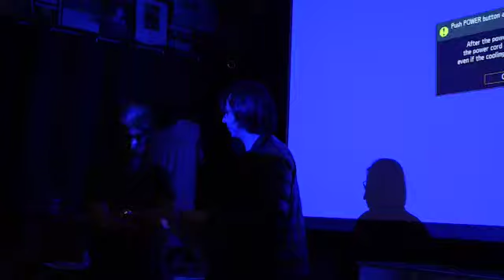Ism, Ism, Ism: Havana Solo: the films of Juan Carlos Alom—LA Filmforum January 12, 2018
January 12, 2018  "Ism, Ism, Ism: Havana Solo: the films of Juan Carlos Alom"
Echo Park Film Center